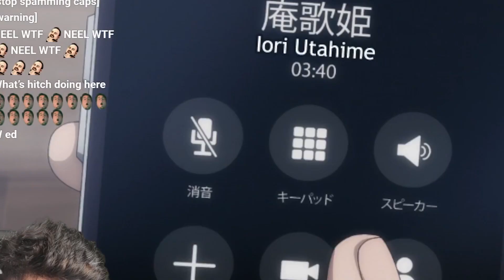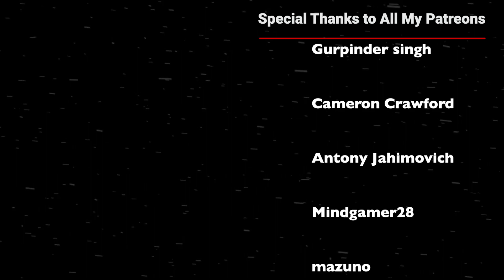Jujutsu Kaisen Episode 24 Reaction | Season Finale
Patty Cruz
Jordan Thompson
Manny Eyojo
Laukku Jari
Blaž
treman0823
Gold Soul
Jack Koonce
Alternative France
teddy gomez
T Reaction
Deathwolf01
frere
Jeremy Agron
bbcoß 920
Aremirasu
Klaus Kleber
John
MrBreakfast
Kevin Cahua
Ghost Dragon
Ronen
I M
Ian Gschwandtl
Ryan Mayne
Bleck Lakmon
LucarioLV s
Matthew Furlong
RednalPR
SeanCliff
XU Zhenxiang
Krisbe
Joseph
V Ps
jovany ciliaperez
俊 吉岡
The Logical Web
Virid
C Nichole
Dustin Lane
dillon fritz
Abdala Rachid
Victor Cantero Araneda
Sam Gordy
Ballboy
Andy Meneses
Debbie
AAKASH RAI
qp S4NDx5HIELD
GyufaMC
Chee Fong Chai
BreezyG99
zeef k
Diane Hinz
Nigward Testicles
Enddow
GreyDevilSlayer
QWindale Page
nein danke
Raj Aryan
Dayton Gray
Jesus
Perentie
Zero_2356 Canicosa
Kade lycka
Gam-Gam
Brede Solheim
Meh123 45
Dinozavrik Ror
Josh_NBG
Danil Fly
Erijan B. Kabashi
Leah Teng
Dimitri Bechthold
Kai Stewart
Carlos
Tiago Miguel
Shenor
steve
Ohdang
ckraizitee
Almantas
bluezuri
Kam
Dragneel D Basit
Terese Lóvlien
SN Powerlifting
1596bin
Velcon
Michael Yepez
Izz Ashraaf Suhairi
Chyann Benjamin
Matthew Nifong
aleksandre devdariani
Moonsyulle
Sausy_woo
Paul Eduard
Pain
Darwin
Bruno Carrasco
Touchu Xiong
Jude J Moukarzel
WOl05
Arcanis アルカニス
K P
Maryam
Fred Rechid
Antony Jahimovich
Mindgamer28
Abuzar Sheikh
Сергей Филонич
Misconstrue
Alex21
Daniel Campos
Leon Göc
Joey
Jimmy Park
ElectronicApocalypse
Nicholas
Bombersaurus
xV iNiNja
Kliton Ferizolli
Paul Lopez
Kennedy Adair
nucentz
David Sensei
ggm334
Waleed
Robso98
Aundre Winter
Jack Merrifield
HowardisBoss
JoeyTVOfficial
Laude Stellarum Nocte
Far
ykme des
Blitz Cam
Trevan Griffin
Danny Montejano
Anthony BUHOT
Jacob Bertolina
Gralof
Máté Demeter
Connor
Vinni Liaboe
Abdellah
Luis Martinez
Thatguy6
TheIXChallengerXI
Abraar Saleem
SOFAteam aka TaticS7
Saxon Sengsouriya
Kqueen Tallen
Katarsis
Cire Tache
Vishwas John
Yahya .Mohamed
Dalix_B
your personal jesus
Ashley Papke
Aleksejs
NIC WERT
Tiom
Shahrul Shiro
Niels Burggraeve
Flamo
Idris
Herman